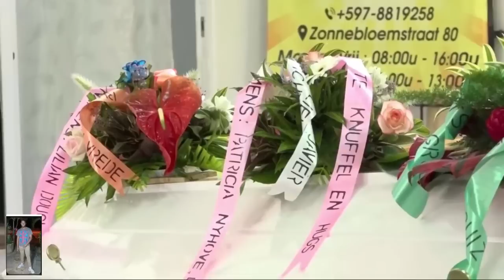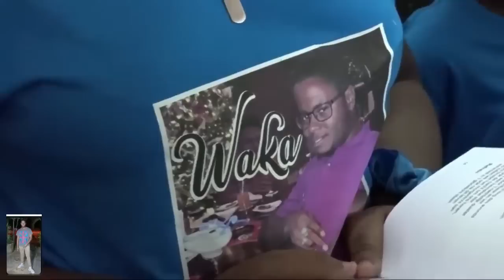LIVESTREAMING Uitvaartdienst en Begrafenis van Javiër Spencer Henk Gödeken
Uitvaartdienst en Begrafenis van Javiër Spencer Henk Gödeken
Op vrijdag 24 juni 2022 vindt de uitvaart Van
15.00u - 16.00u te Van der Bosch a/d Zonnebloemstraat.
De ter aarde bestelling  zal om 16.30  plaats vinden te Anettes Hof.